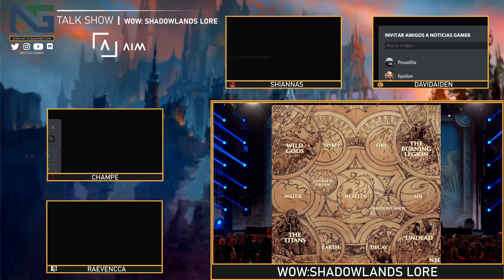Podcast "Consejo Gamer #4" - Podcast Lore Shadowlands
Todo el lore que vendrá con Shadowlands en un podcast con invitados de lujo. Hablamos sobre el futuro del lore de World of Warcraft y de cómo Sylvanas, Bolvar y otros personajes tendrán cabida en la historia.